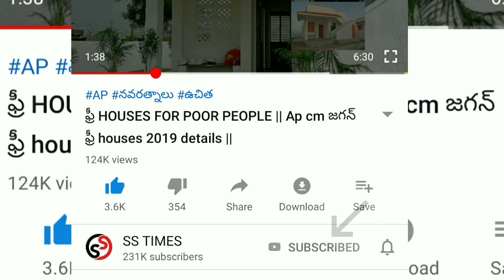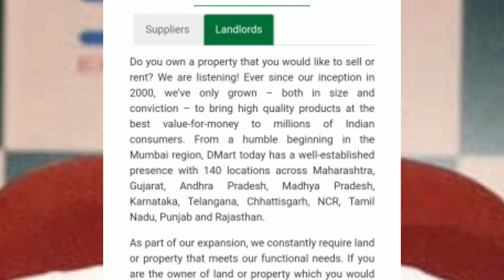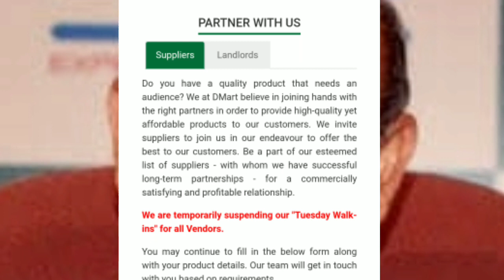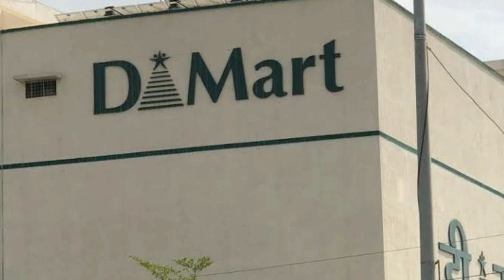How to EARN MONEY WITH DMART || DMART ద్వారా డబ్బు ఎలా సంపాదించాలి || HOW TO JOIN AS SUPPLIER Demart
vuchitha illu
new ration card
navarathnalu
POOR PEOPLE HOUSE
YSRCP
YS JAGAN MOHAN REDDY
AP SCHEMES
AP PADHAKALU
AP BUDEGT
AP HOUSING SCHEME
AP GIVERNMENT
 VUCHITH HAMI
YSRCP GOVERNMENT
state schemes for poor
amma vodi
9th january
2020